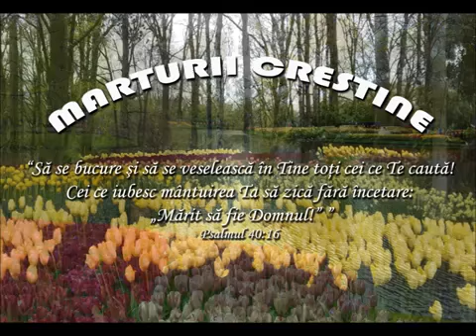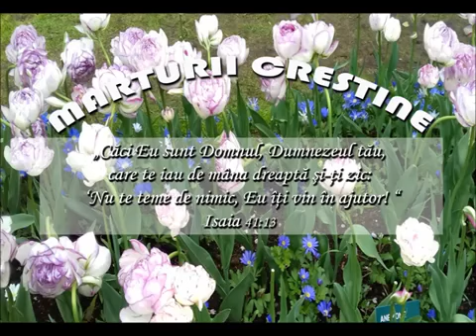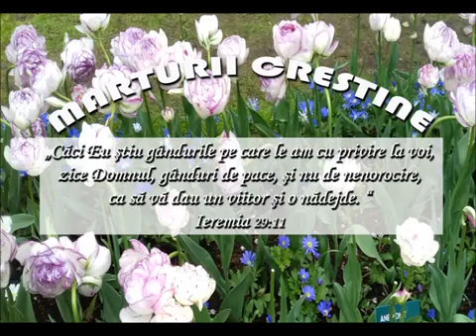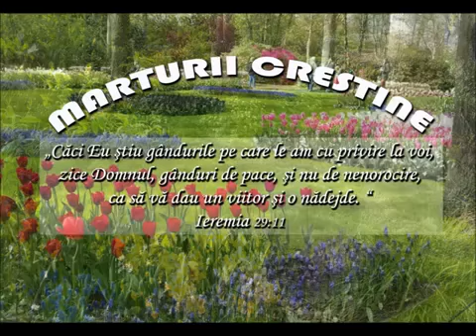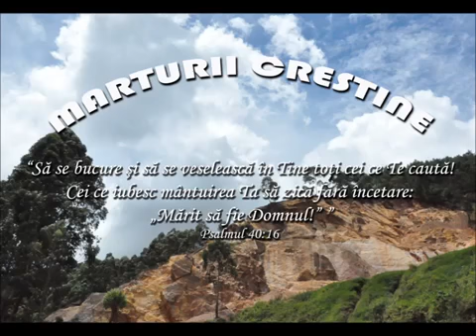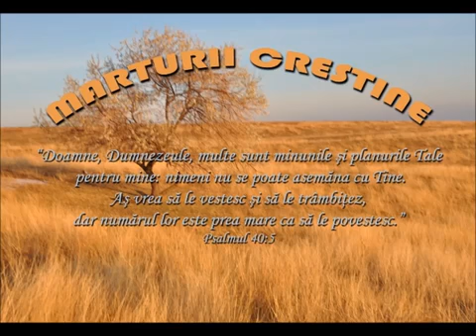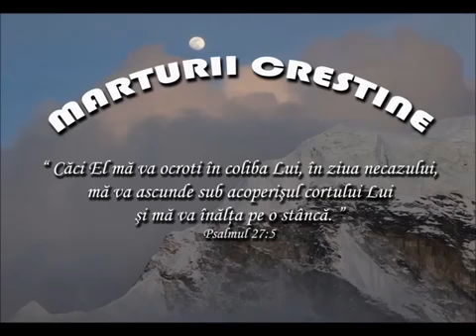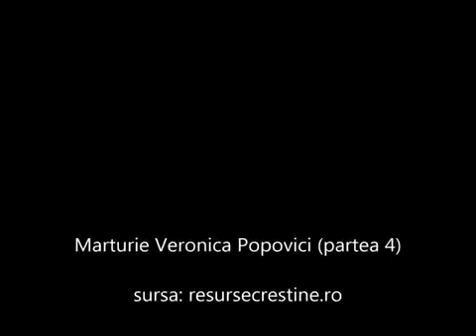O mărturie frumoasa vol 4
Veronica Popovici vol 4